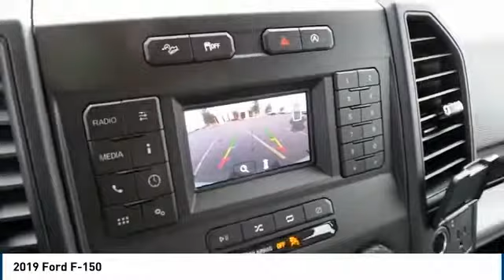2019 Ford F-150 Midland TX 1832936